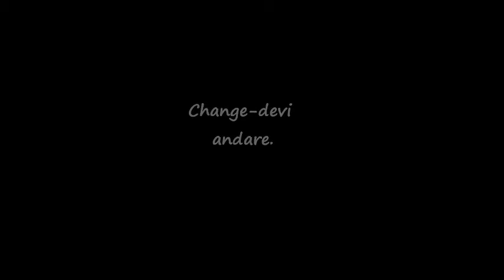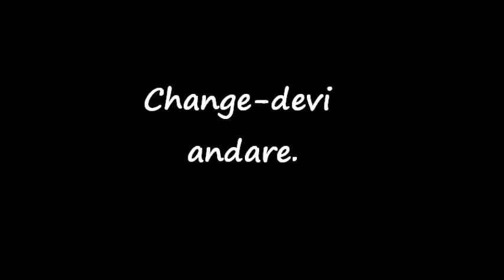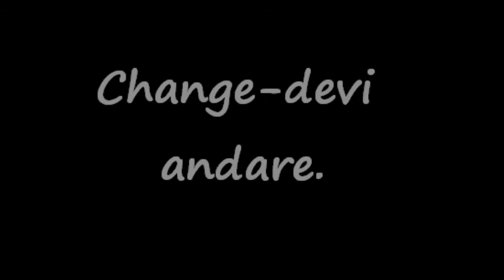Change-devi andare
GNSLUKE' STUDIO *-*